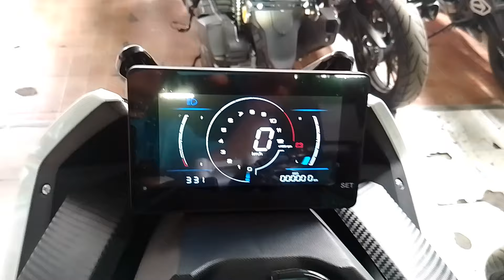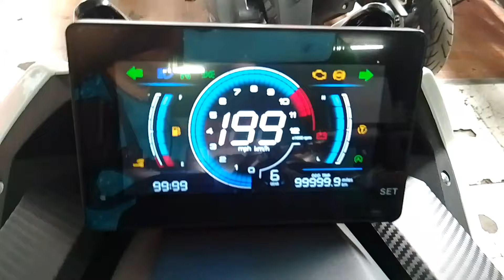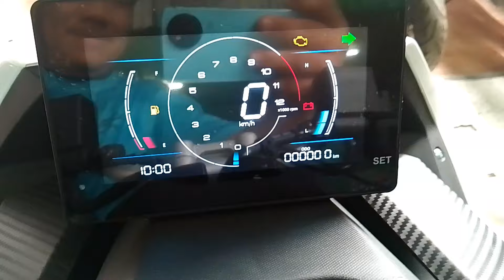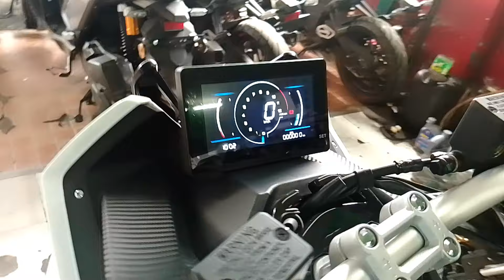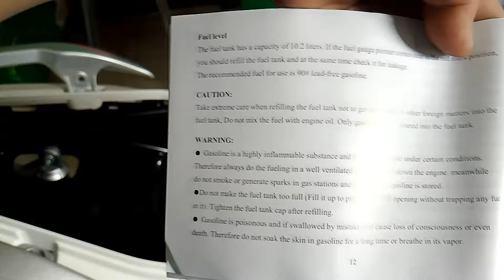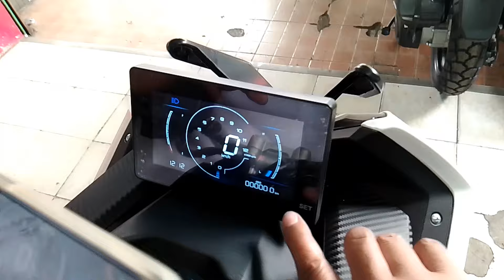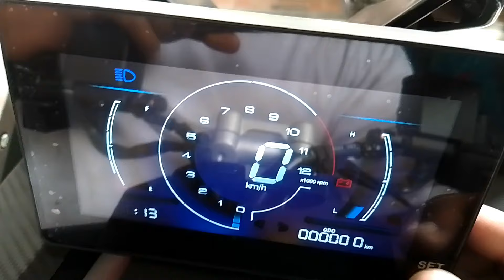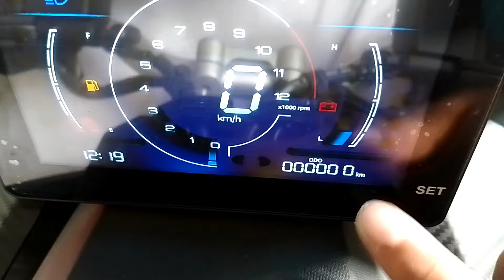EASYRIDE 175FI ADV MOTORSTAR